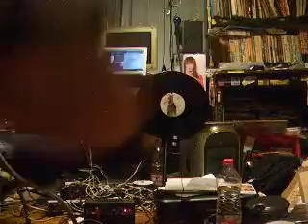CDR plays NOISE at ROOM 2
CDR plays noise at his room.